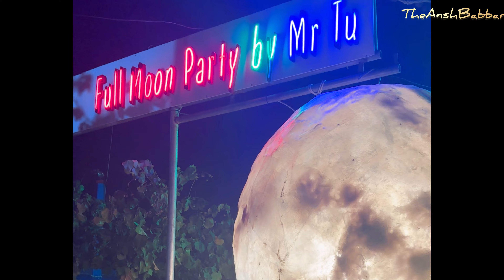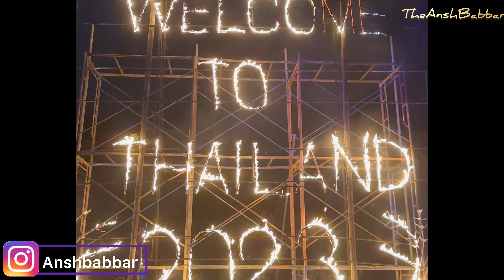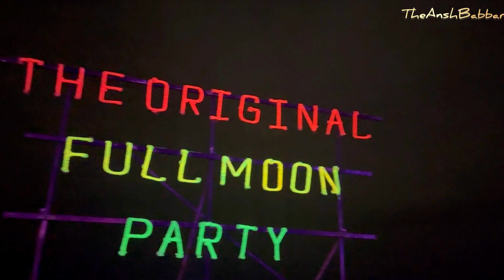Crazy and Wild Full Moon Party 🎉 | Koh Phangan, Thailand 🇹🇭 | Crazy People From around the World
Crazy Full Moon Party 🎉 | Koh Phangan, Thailand 🇹🇭 | Crazy People From around the World 4K

Welcome to an electrifying journey through the legendary Full Moon Party in Koh Phangan! In this comprehensive YouTube video, we'll unveil the vibrant celebration, intricate details, and the pulsating energy that make this event a global phenomenon.

Our adventure begins as we delve into the origins and significance of the Full Moon Party. We'll highlight its evolution from a small beach gathering to a world-renowned festival that draws thousands of party-goers each month.

We'll guide you through the detailed schedule, from sunset till sunrise, outlining the various stages, DJs, and music genres that set the mood for an unforgettable night of revelry.

Experience the magic of Koh Phangan's beachfront transformed into a kaleidoscope of neon colors and festive fervor. We'll showcase the vibrant decorations, fire shows, and thrilling entertainment that captivate party enthusiasts.

The heart of the Full Moon Party is its eclectic music. Join us as we groove to an array of beats—electronic, trance, house, and more—echoing across the shores, creating an electrifying atmosphere.

Witness the mesmerizing performances of fire dancers, jugglers, and acrobats that add a touch of spectacle and artistry to the party's ambiance.

We'll explore the interactive stalls offering UV body painting, fluorescent accessories, and local street food stalls serving a variety of delectable treats that tantalize the taste buds.

Delve into the party culture, camaraderie, and the safety measures in place to ensure a responsible and enjoyable experience for all participants.

As the night progresses, we'll capture the exhilarating energy as party-goers dance and celebrate under the luminous glow of the full moon, creating an unforgettable spectacle.

As dawn approaches, we'll conclude our immersive experience, capturing the parting moments and reflections of attendees, leaving them with lasting memories of the night.

This comprehensive video aims to provide an in-depth insight into the electrifying Full Moon Party in Koh Phangan. Whether you're a seasoned attendee or curious about this iconic event, join us for an immersive adventure!